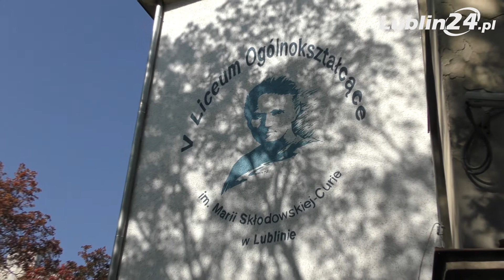Pierwszy dzien matur | Lublin24.pl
Zdjęcia i montaż: Michał Abramek
Reporter: Monika Lewkowicz